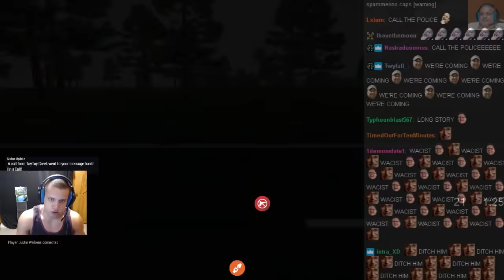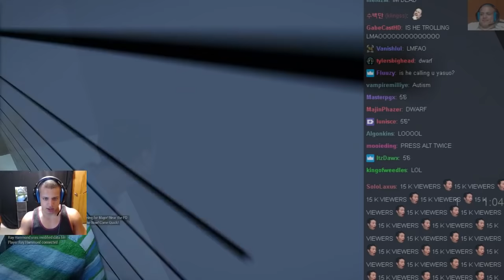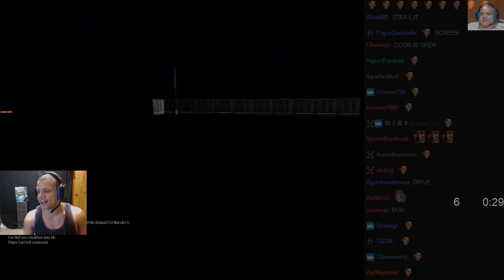KOREAN TYLER1 GOES TO JAIL